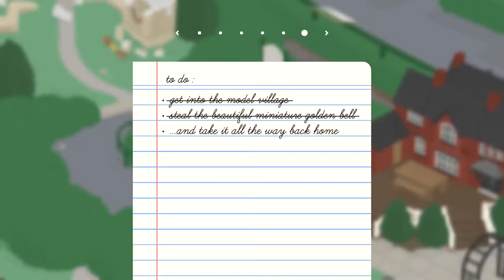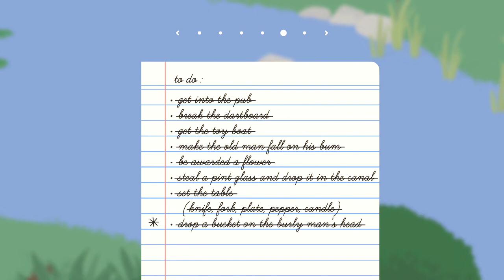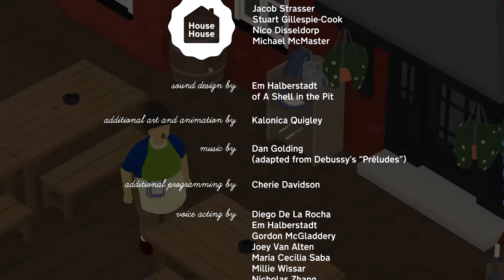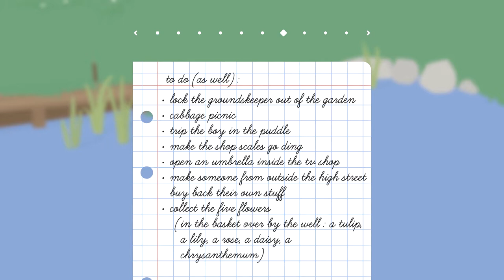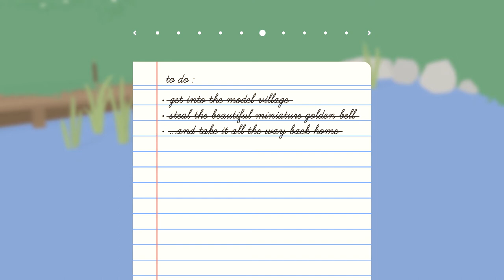CTZ Play Untitled Goose Game (Part 05) The Gauntlet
The goal is in sight, RTB!

We do not own any of the material in this video and would like to thank the team at House House for this absolutely amazing title that let us become the beast we all are deep down inside.